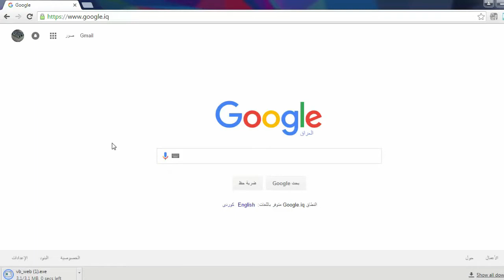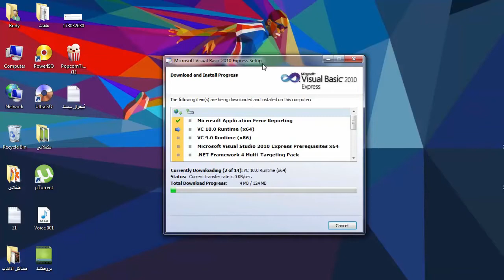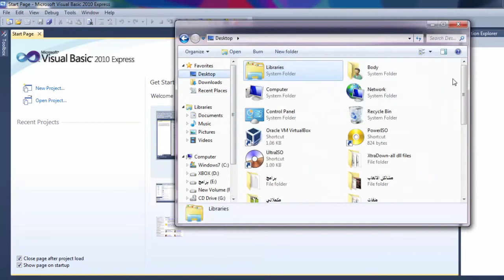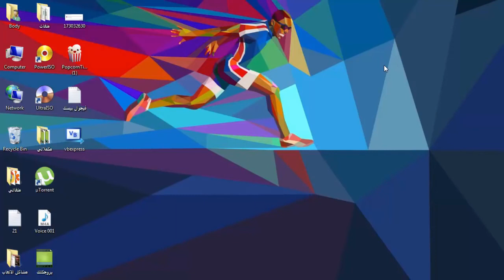شرح تحميل وتثبيت وتفعيل مدى الحياة برنامج فيجول بيسك Microsoft Visual Basic 2010